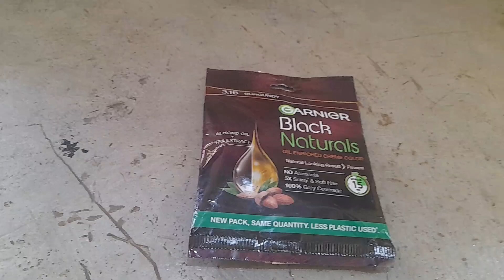Ajjj Bhuat din baad kahna banye hai Friends 😊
Hello friends
I'm simran from jamshedpur, I will put lifestyle and travel daily vlogs on my youtube channel if you like it then please support. 🤝

out first vlog
my new vlog
miss Simran vlog 😊
student Bpt (physiotherapist )
lifestyle vlogs

Thank youhh for watching 💕